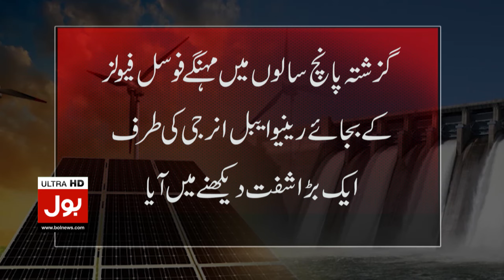Electricity Prices Soon Increased in Pak? | Energy Expert Muhammad Arif Statement | Breaking News